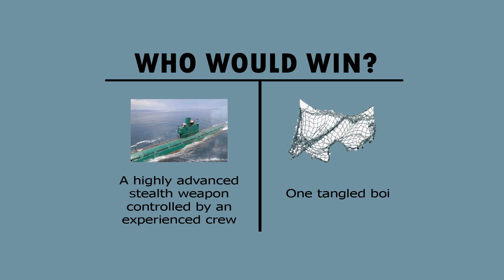How did a fishing boat defeat a Submarine in 1998? (Short Animated History)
After the Korean War ended in 1953 the country was split along the 38th parallel, this lead to many spy missions by both sides. A North Korean Submarine happened to be in South Korean waters when  a group of fisherman decided to take action. Find out what happened in this short animated history video!

Captain History aims to answer historical questions in short funny animated history documentaries. Heavily inspired by History Matters and Oversimplified we try to teach history in an entertaining way!